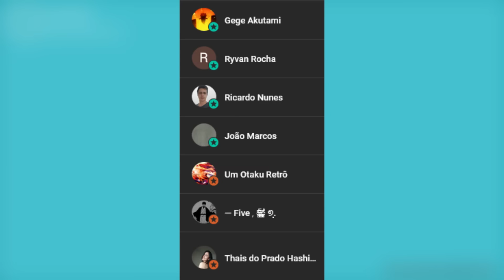1 SE DESPEDE E OUTRO SE JUNTA CONTRA O SUKUNA! Jujutsu Kaisen 259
Mais um capítulo fantástico de JJK, dessa vez do capítulo 259 e muitas revelações!

A aparição de mais um personagem, o Aoi Todo e também a morte de um outro personagem muito querido 😭

Mas é assim que é a luta contra o Sukuna, todo capítulo é menos um 😭

CUMPOM: Diasdenerd